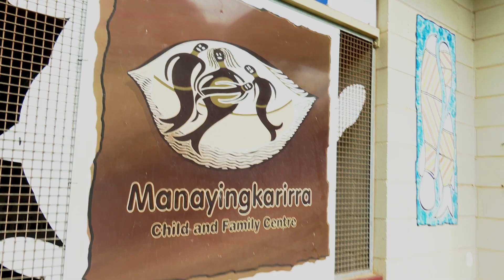WHEELS ON THE BUS Ndjebbana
Maningrida FaFT singing Wheels on the bus in Ndjebbana language